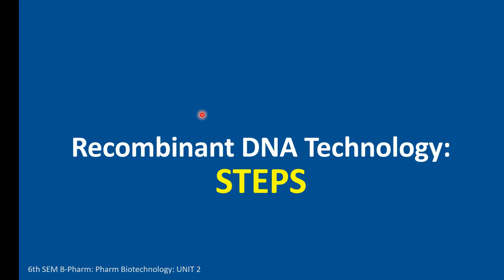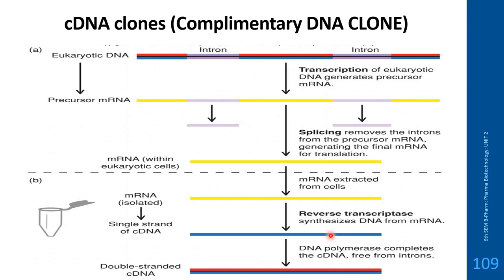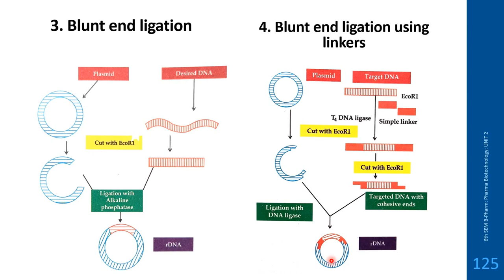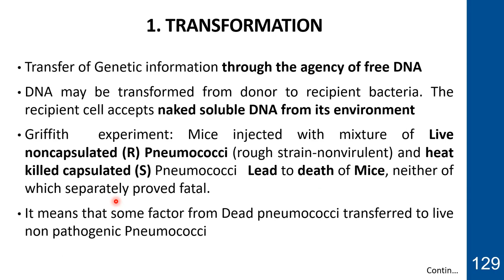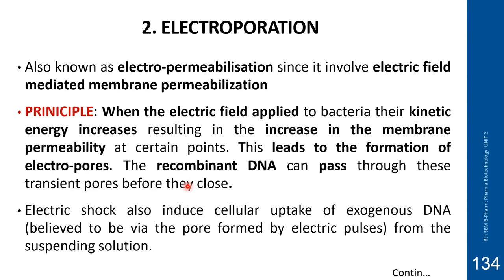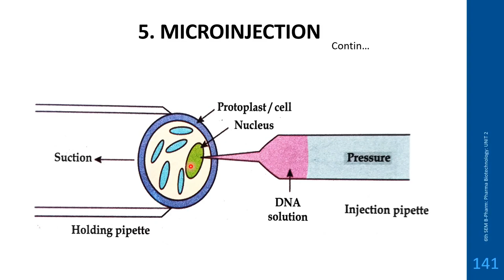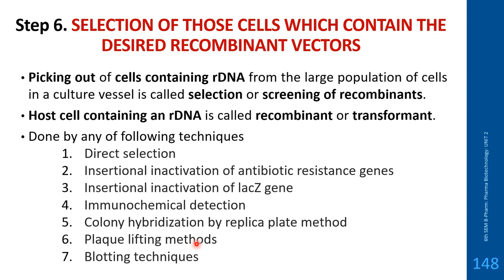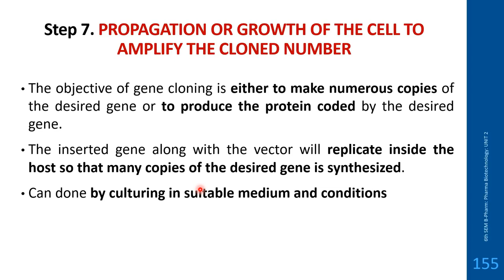Steps of Recombinant DNA (rDNA) Technology/Genetic Engineering in detailed: Gene Transfer methods